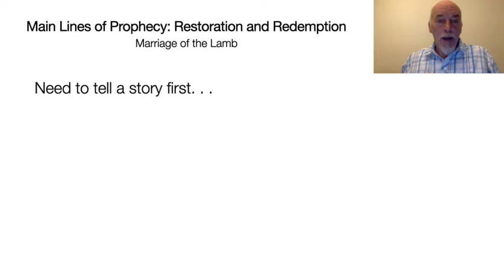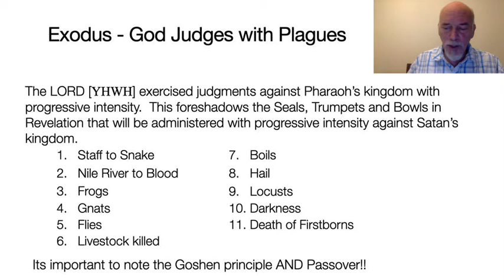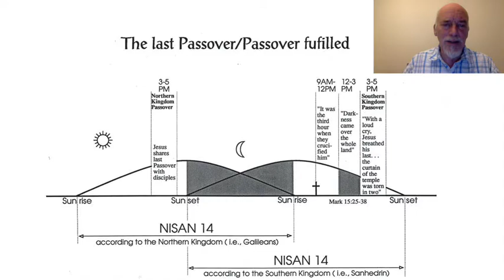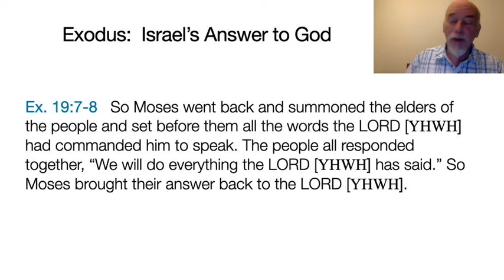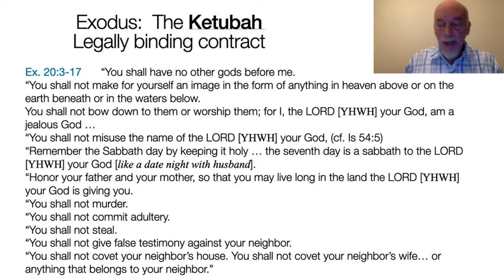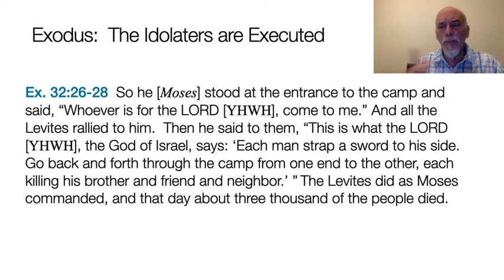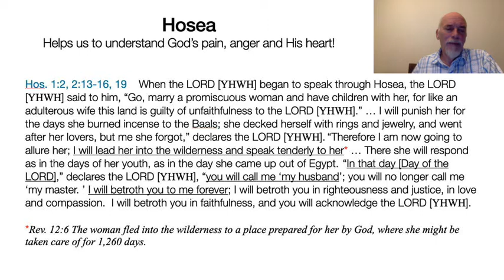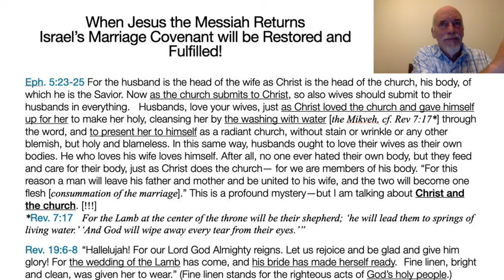Demystifying Revelation Lecture 1: part 2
This is a continuation of Lecture 1, which looks at Revelation 1:1 and explores what is the main focus of Revelation and the intended audience.  We will look at the name given to the Messiah and start looking at Old Testament prophecies concerning the things that will be fulfilled at the end of times.

We will discuss the Gospel that Jesus taught, God’s coming Kingdom and a primary prophecy concerning who will destroy Satan at the end of the age.

In this lecture we will also explore why God created mankind in his own image and the amazing proposal that God personally made to the children of Israel at Mount Sinai!  Then we will look at the future Bride of Christ as explained in Ephesians.

Demystifying Revelation